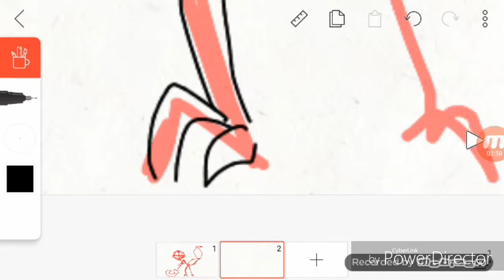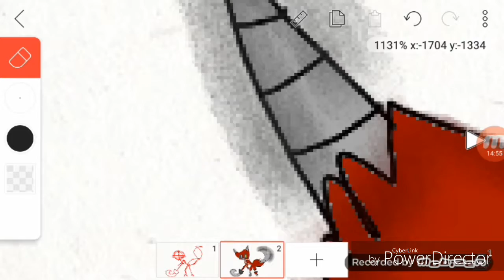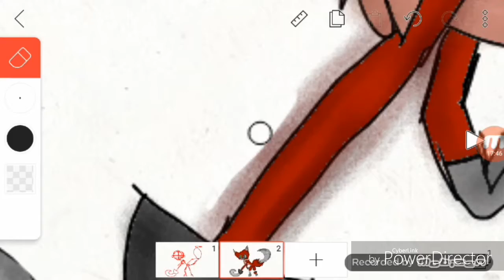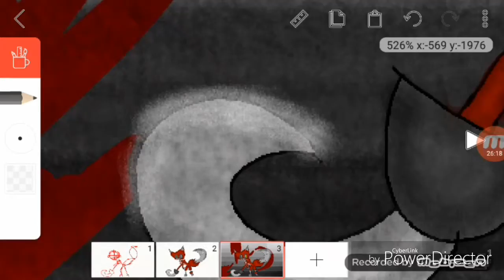Nightmare Foxy is in ur dreams (speedpaint)